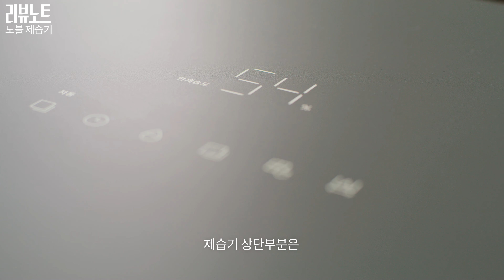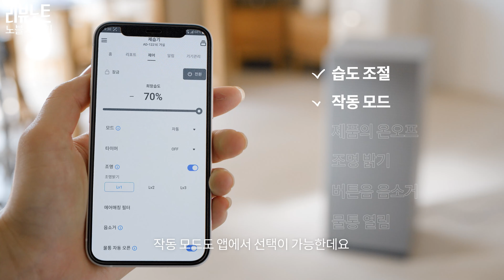[리뷰노트EP.03] 가전주부가 제안하는 홈 인테리어 추천 아이템! (feat. 코웨이 노블 제습기)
공간에 놓는 것만으로도 인테리어 효과를 높여주는 제습기의 등장!
가전주부가 선택한 365일 쾌적한 실내를 위한 프리미엄 제습기를 영상을 통해 만나보세요.

✔타임라인
0:00 노블 제습기 리뷰
0:23 노블 제습기 디자인
1:05 노블 제습기 편의 기능
2:17 노블 제습기 성능
3:40 노블 제습기 스마트 기능
4:32 노블 제습기 필터 구성
5:19 퀴즈 이벤트!

[퀴즈 이벤트]
Q. 만수시 자동으로 열리는 노블 제습기의 기능은 무엇일까요?

영상을 끝까지 시청하고 퀴즈에 대한 정답을 댓글에 남겨주세요.
정답을 맞혀주신 분들 중 추첨을 통해 선물을 드립니다.

*이벤트 기간:  7월 26 (월) ~ 8월 6일 (금)
*경품: 베스킨라빈스 1만원 교환권 (10명)
*당첨자 발표:  8월 10일 (화)
코웨이 유튜브 채널 커뮤니티 탭을 통해 발표&댓글의 답글로 한 번 더 당첨 안내
(당첨자 발표 일정은 당사 사정에 따라 변동될 수 있습니다.)

※ 제습 : 12 L / Day
1. AD-1221E 제품 (필터 장착), 한국공기청정협회 규격 SPS-KACA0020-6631, 실내용 제습기의 시험 방법 및 기준에 따라 코웨이 자사 연구소에서 실시한 시험 결과. 시험 조건은 건구온도 (℃) 27±1 / 습구온도 (℃) 21.2±0.5, 30분 이상의 제습기의 소비전력이 정상 상태 (5% 미만의 편차) 에 도달 후 3시간 이상 가동 (일기준으로 환산) 하여 제습 능력을 측정하였습니다.
2. 제표습기 치는 자사 시험 결과의 오차 범위 내 하향 표기한 것이며 필터가 장착되지 않은 상태로 밀폐된 실험환경에서의 측정값을 근거로 산출되므로 사용 환경에 따라 달라질 수 있습니다.